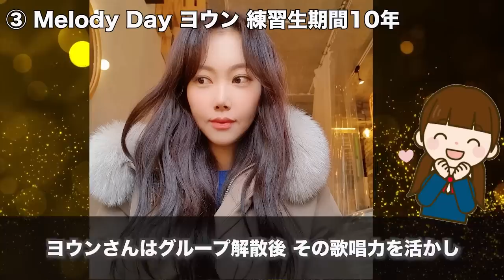【過酷な過去】練習生期間が長かった苦労人KPOPアイドル11選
KPOPアイドルには練習生期間があるけど、期間の長さは人それぞれだよねって話なんだよねー。

★はじめましての方へ！★
こんにちは！このチャンネルではKPOPアイドルの情報をまとめてます！

（目次です！見たいとこに飛べるよ！）
0:00 スア（Billlie）
1:08 ジヒョ（TWICE）
2:11 ヨウン（Melody Day）
2:48 ソラ（宇宙少女）
3:30 シヨン（PRISTIN）
4:24 ソンヨン（PRISTIN）
5:08 スビン（宇宙少女）
5:34 ジェシカ（少女時代）
6:17 ミン（Missa）
6:59 スルギ（RedVelvet）
7:34 ジェニ（BLACKPINK）